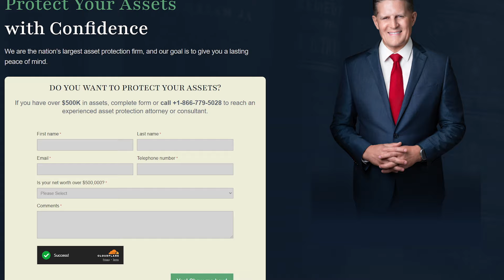Domestic vs Offshore Asset Protection Trust: Which One Shields Your Wealth Best?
If you need strong asset protection, does the domestic trust or offshore one work better?

The information provided in this video does not, and is not intended to, constitute legal, tax or financial advice; instead, all information, content, and materials available on this video and on this channel are for general informational purposes only.  Information on this channel may not constitute the most up-to-date legal or other information.  This video and/or description may contain links to other third-party websites.  Such links are only convenience. We do not recommend or endorse the contents of the third-party sites. The presenter is not your attorney, accountant or financial advisor. Liberty Business Group, Inc., Lawyers Limited, Asset Protection Planners (and any associated brand) is not a law firm and none of the information should be considered legal advice.